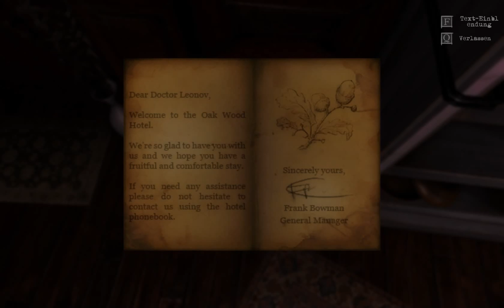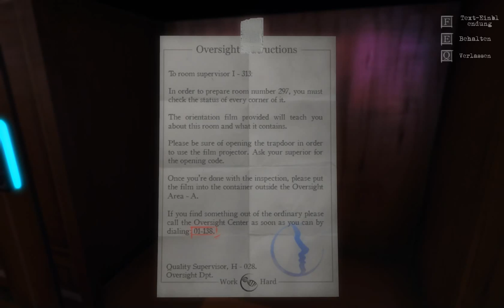Let's Play blind The Guest (German/English) - [03] Light Games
Hallo Sie! Ja Sie!
Sie sind Doktor und nehmen an einem Kongress teil, haben aber noch kein Hotel?
Kein Problem! Denn wir im Belmont Oak Wood Hotel haben für Sie immer ein Zimmer frei!
Ob stimmungsvoll ausgeleuchtete Zimmer mit Kinofunktion oder charmant verwinkelter Außenbereich, hier finden Sie alles was das Herz begehrt!
Sie haben ihre Medikamente vergessen!?
Kein Problem! Denn hier im Belmont Oak Wood Hotel bieten wir Ihnen eine Vielzahl an Drog...ähm...Medikamenten!
Buchen Sie noch heute Ihr Zimmer und lassen sich von unserem liebevollen Hotelpersonal herzlich Empfangen!

Unterstütz mich hart du Sau ;D